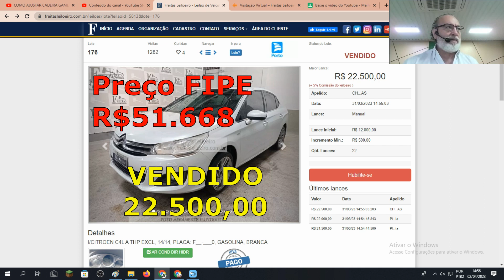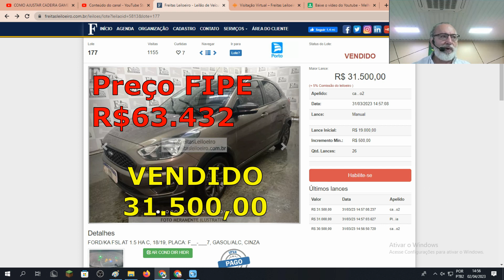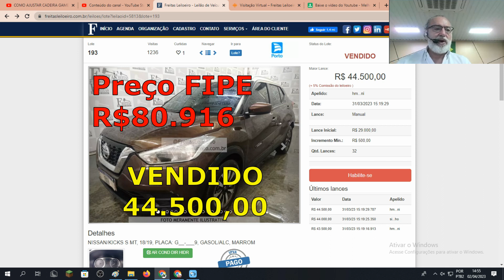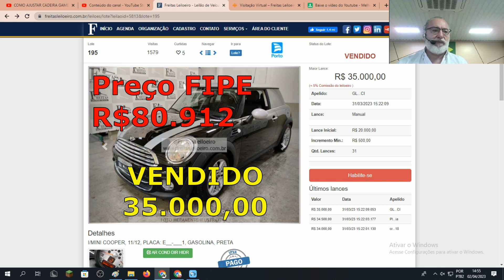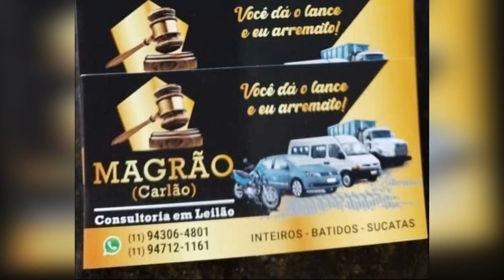LEILÃO DE CARROS BARATOS AO EXTREMO COM KA,C4L,COMPASS,KICKS,COOPER,VERACRUZ 31.03.2023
@Freitas Leiloeiro
FREITAS UTINGA:
LEILÃO:FREITAS